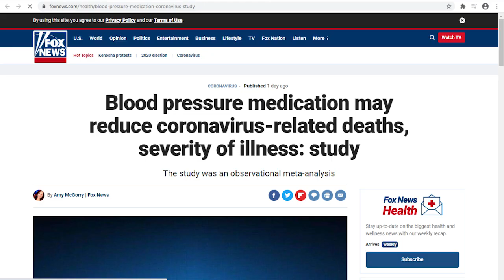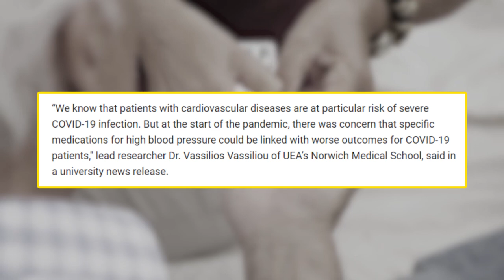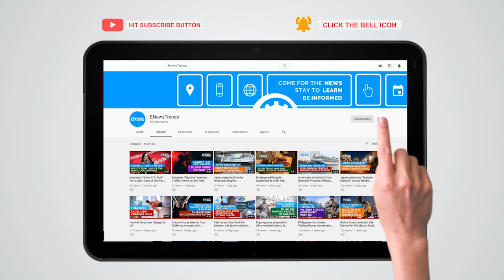Study: Blood Pressure Drugs May Lower COVID-19 Fatal Outcomes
Medications for hypertension were observed to lower the severity of COVID-19.